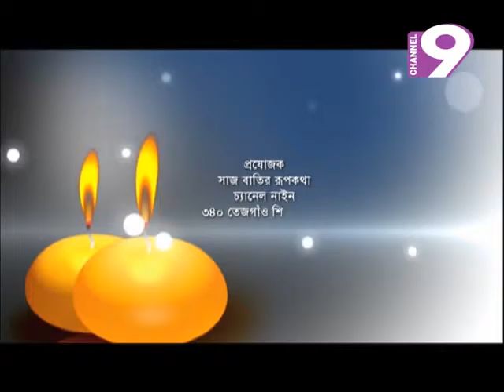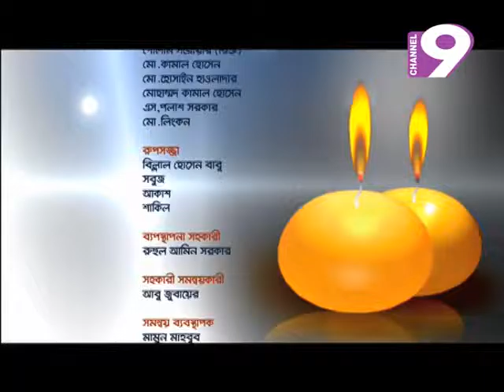Saj Batir Rupkotha Ep 9